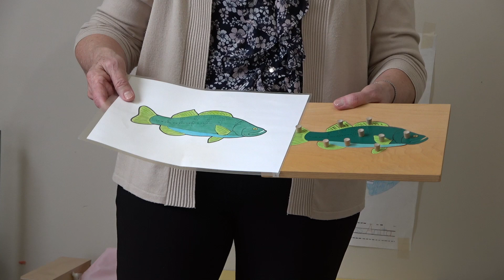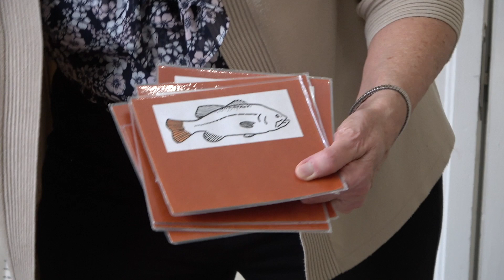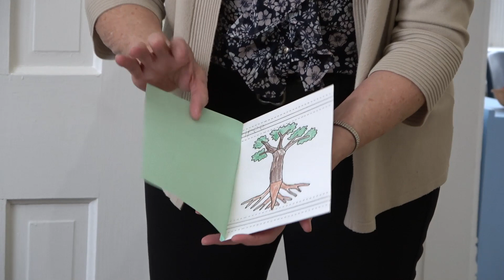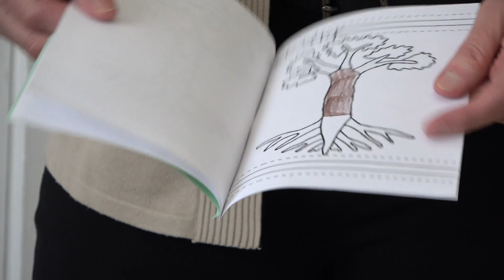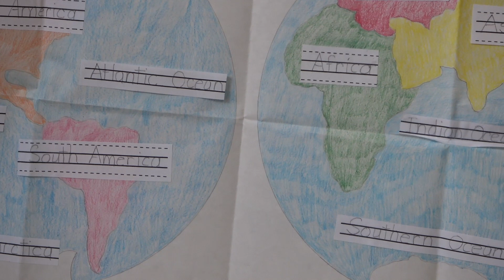Montessori day 2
For day two of Montessori Education Week, we're happy to share how our 3-6 year olds learn about practical life and sensorial education!